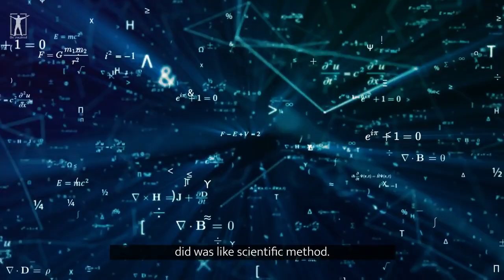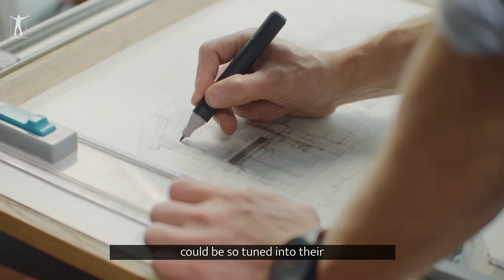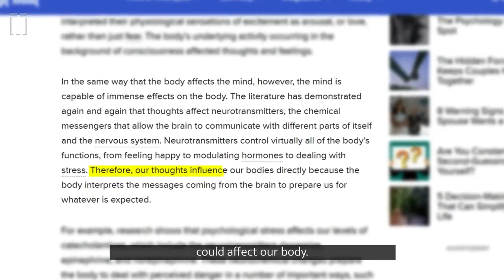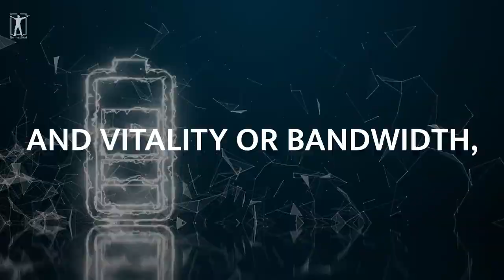I Found The Perfect Formula to achieve your goals fast!! Jim Kwik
1. The Genie Script Works (Converts)*Net per sale

Wesley Billion Dollar Virgin did it again!

2.Is it Possible To Manifest Your Desires When The Planet Feels Like It's falling apart? 100% Yes
 How To Magically Manifest Anything,
By Listening To This Bizarre Sound, Starting Tonight..

3.Okinawa Flat Belly Tonic! Tonic discovered in Japan for astonishing effect on metabolism
Awesome New Tonic Supplement For Weight Loss. Storming Conversion Rates From Any Kind Of Weight Loss Or Other Health Demos. Run It And Vacuum Up Sales From Your Lists. Over $5 Epc Recorded On One Famous Fat Loss List. Top Commissions For Volume Traffic.

5.Sick Of Dieting? How To "Turn On" Your Metabolism In 3-Seconds To Burn Stubborn Fat Like Crazy!!

6. backpain-breakthrough
This Simple 30-second Morning Ritual
Keeps Your Back Pain-Free All Day